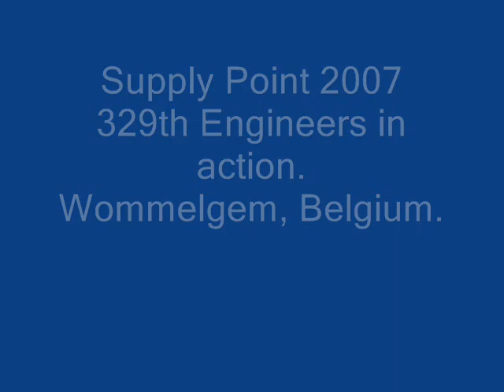329th Engineers in Wommelgem.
Re-enactment of the 329th Engineer battalion of the 104th Infantry division during world war two.